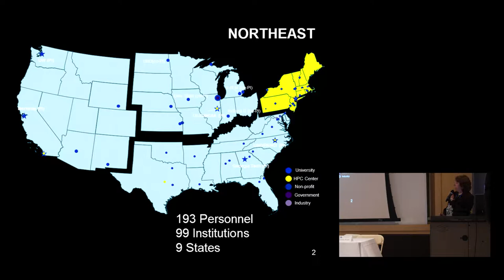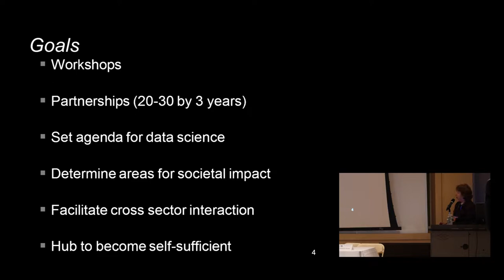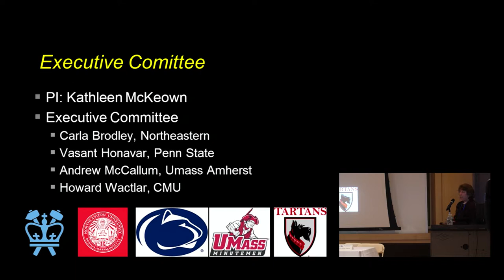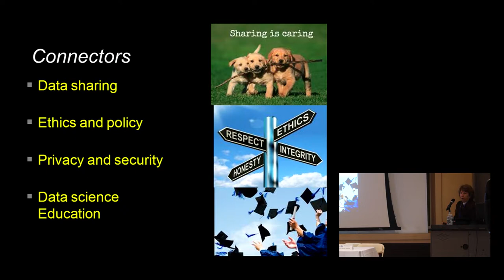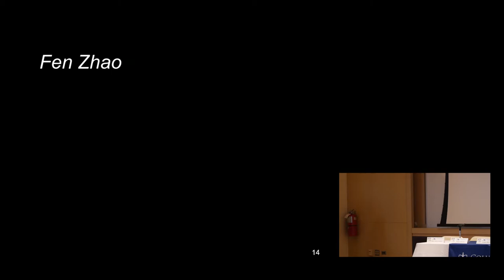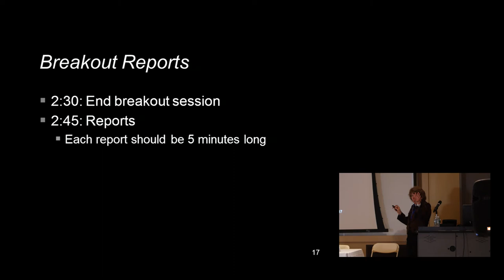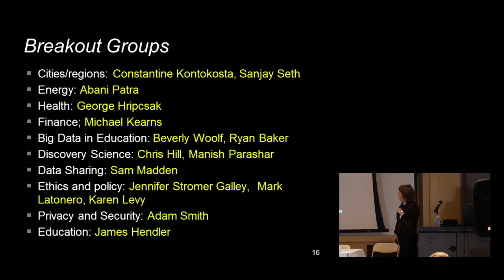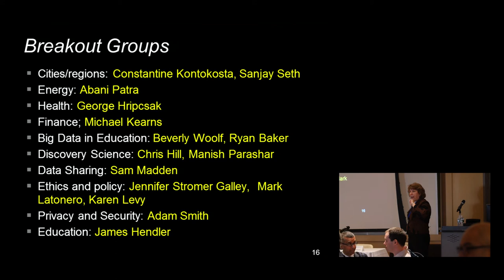2015 12 16 3 Kathleen Mckeown, Fen Zhao